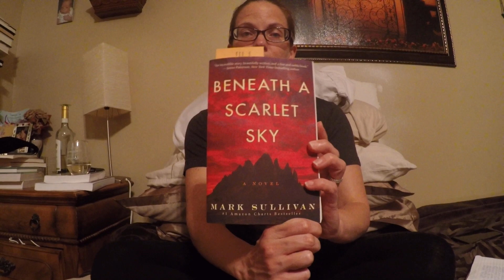Book Review: Killers of the Flower Moon / Wine Review: Cavit Pinot Grigio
Hey guys it's my first video!  Sorry for the horrible quality, I promise it will get better.  I hope you keep following me for more great books and, of course, more great wine!!